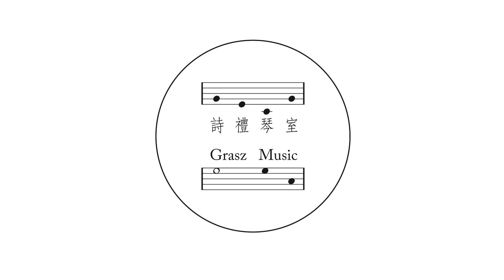HM 開箱｜詩禮琴室 Grasz Music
介紹返～HM adjustable piano bench
(Made in Spain)
油壓升降、非常穩陣